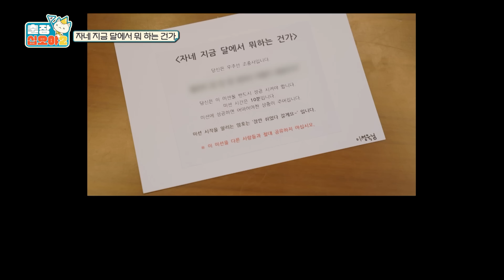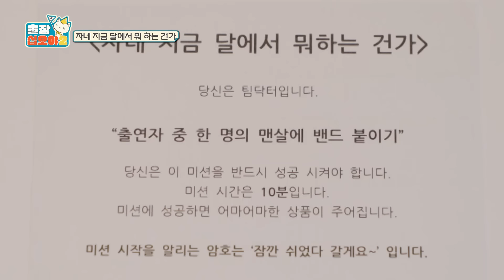[sub] 🧳ep.4-2｜뺨 한 번만 때려줘... 파국의 미션 수행｜🧳출장 십오야2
자네 지금 ‘달에서’ 뭐하는 건가? 🌕👨‍🚀

“나 뺨 한 번만 때려줘” 충격 발언부터
별안간 소환된 고요 속의 오징어 딱지(?)까지!

전혀 안 고요한 ‘고요의 바다’ 배우들의
메소드가 담긴 난장판 미션의 결말은…?